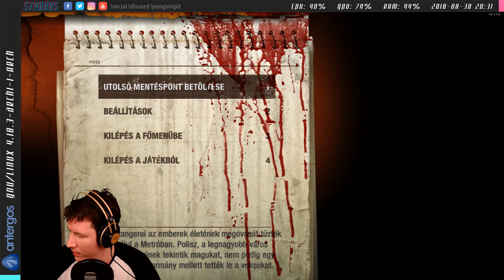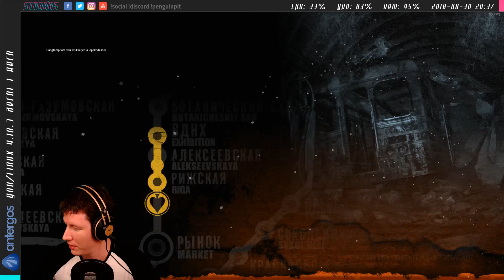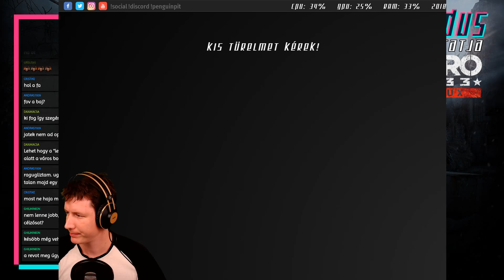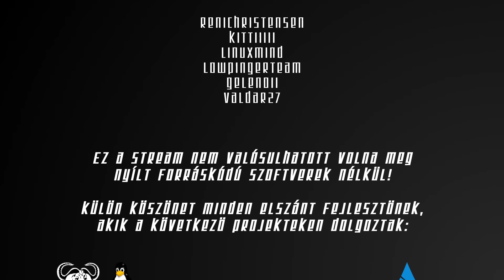Következő megálló: Torvalds tér! | Metro 2033 Redux #1 | Linux Gameplay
Streamjeim kizárólag Linuxról történnek! Köszönet az open source projektek elszánt fejlesztőinek!

Van lehetőséged támogatni, ha hozzá szeretnél járulni a videók és streamek minőségi fejlődéséhez:

Kövess a közösségi platformokon, ha közvetlenül szeretnél értesülni a streamjeim és videóim megjelenéséről: